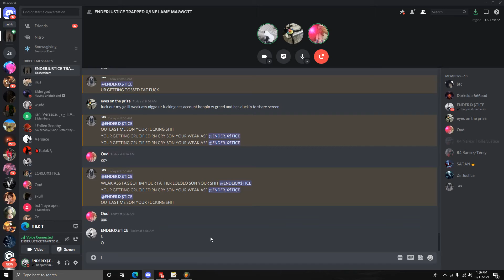Zinjustice losing (Discord Packing)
TAGS & MENTIONS
Aordy discord
Xordy discord
Ordy discord packing
Aordy
Xordy